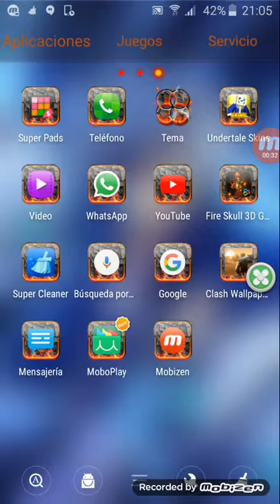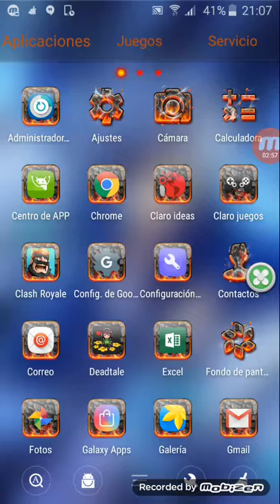Me trolearon al entrar a deadtale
Subo videos todos los dias a la semaña chau